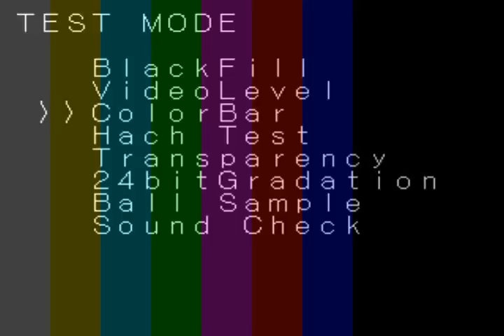TPS - Service mode